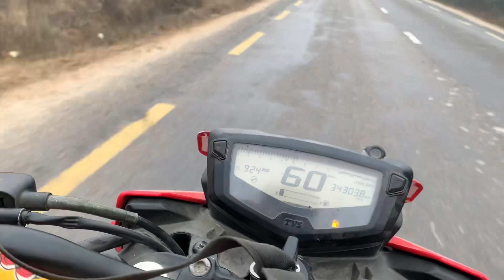Quarter final wada no 1 vs woda no 13 and we win 🫶🏻🌹😍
Keep supporting me guys plz share it